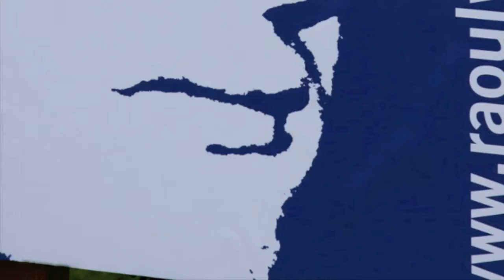Remarks by Deputy Secretary-General (designate) Jan Eliasson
On May 14, 2012, the U.S. Embassy Stockholm inaugurated a tree planted in memory of Raoul Wallenberg, the Swedish diplomat who saved thousands of Jews from the Holocaust. Distinguished speakers at the inaugural ceremony were the Speaker of the Swedish Parliament Per Westerberg, U.S. Deputy Secretary of State William Burns,  Deputy Secretary General (designate) Jan Eliasson, and State Secretary for Foreign Affairs Frank Belfrage. The ribbon was cut by Kate Wacz, who was among the people saved from Budapest by Wallenberg. The memorial plaque was unveiled by Nina Lagergren, Raoul Wallenberg's sister.